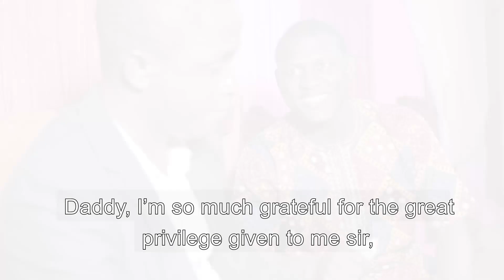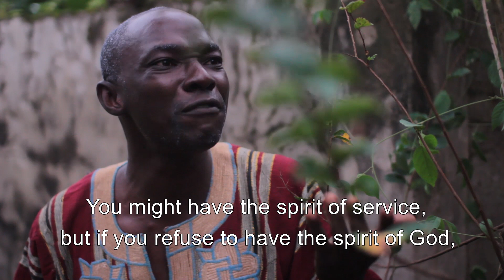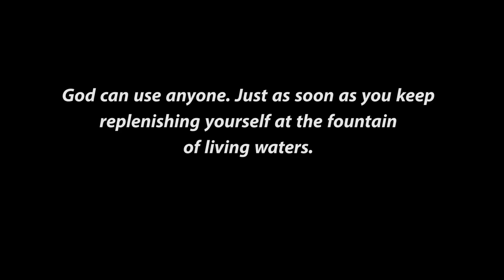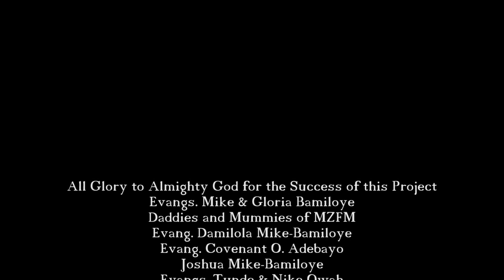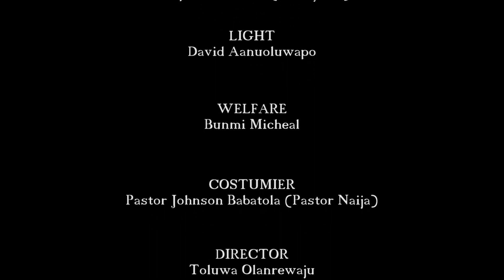THE CONTAINER MZFA'19 Group 3